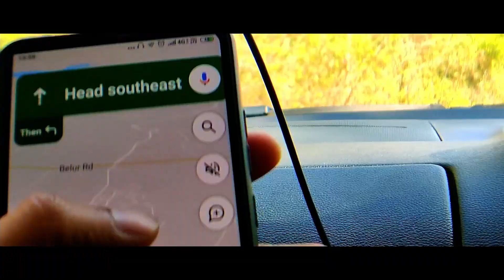The Making of Sukoon, Episode 1: Pyaas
In this vlog series, we have captured the entire journey of how we arrived at creating Sukoon.
We start with the thirst to create something new, arrive at the beautiful Coffee bean homestay and begin the process of writing Sukoon.